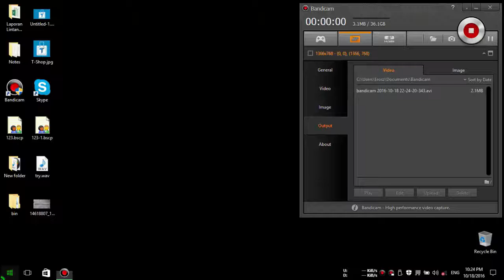ETS 2 Cat CT660 Truck Mod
Euro Truck Simulator 2 new truck mod installation and test. the mod is called Cat CT660

Details:
– Fully autonomous model
– Buying from a car dealer “Volvo”
– 1 cabin
– 2 chassis (6×4 and 6×6)
– His shop (3 types)
– Navigator
– On-board computer
– Walking the camera in the cabin
– His sound
– His wheels
– Painted in metallic
– The small tuning.
– DLC Cabin Support Accessories

Credits:
iljujjkin, jekich1, SCS, Stas556, Fox071rus, kriechbaum, Smith, Fire-Blade, Mick Brown, Tracy N Nathan Anderson, Gerald Hardie, Phantom94